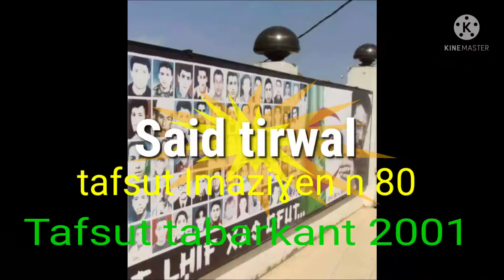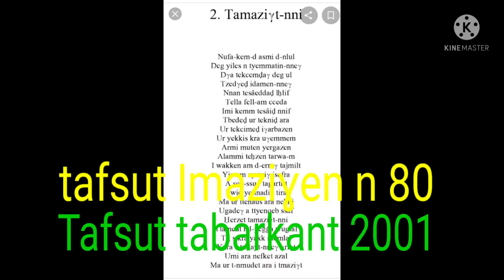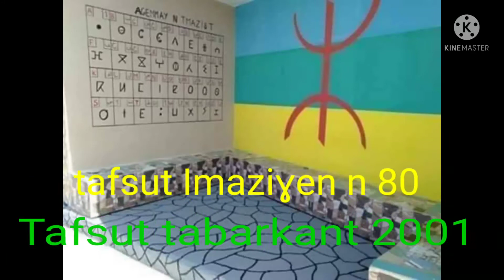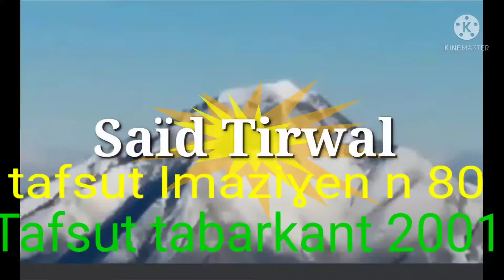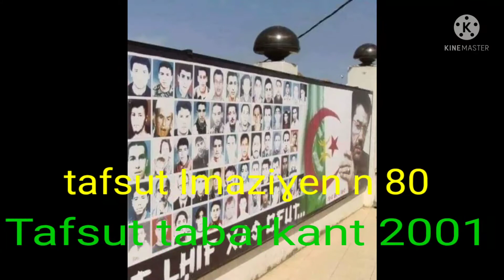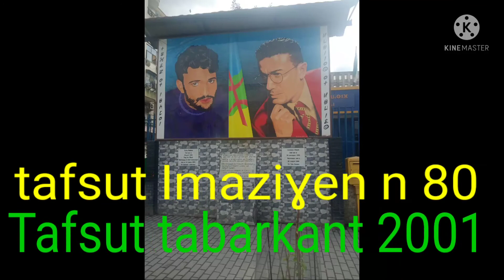Tafsut n 80 et tafsut tabarkent ,gloire à Nos valeureux martyrs.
44é Anniversaire du printemps Berbère 80et 21é Anniversaire du printemps noir 2001
yella yiwen yella ulacit yela yiwen ulacit yela